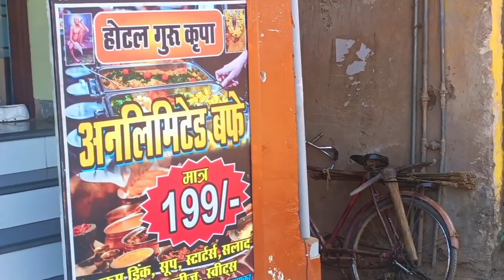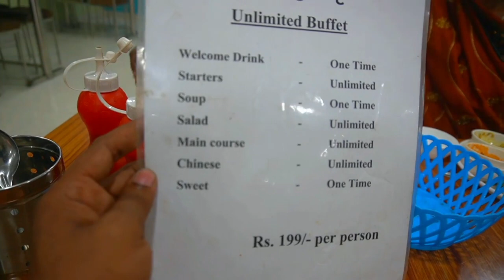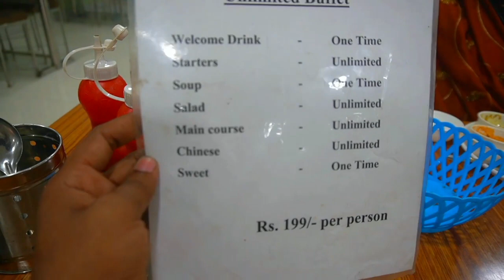Sasu Ma Ki Unlimited Food Party 😍| Sasu Ma Vs Mosi Food Eating | Dramebaz Sasu Ma